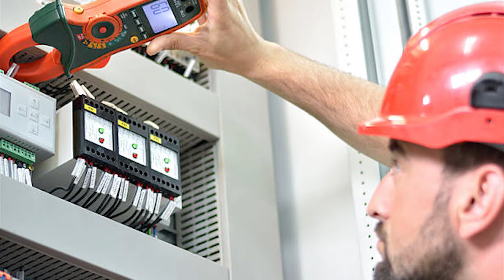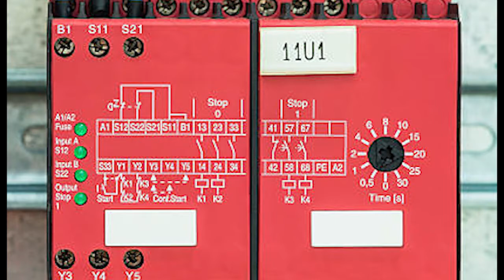What is Magnetic Contactor ? How to Work it?|Function of a Contactor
Hello friend’s
In this video I Want to Explained a bout Contactor, Operation , Function
What is Contactor ? How to Work it?|Function of a Contactor
Basically, a contactor is an electrical Switching device.
It is used for Switching an electrical Circuit ON and Off.
It is a special type of relay , but there is a basic difference between the contactor and relay.
The contactor is mostly used in applications where higher current carrying capacity is  involved , while the relays are used for lower current applications.
Contactors are compact and can be field mounted easily.
Usually , these devices feature multiple contacts.
The contacts are normally open , and the provide operating power to the load whenever the contactor are popularly used with electric motors.
There are different types of Contactors , and the various types  have their own sets of features , applications , and capabilities.
Contactors can make over a vast range of current ,  ranging from a few to thousands of amperes , and voltage from 25 volt DC to thousand of volt .
Furthermore , these devices come in various sizes , from small hand-held dimensions to large size measuring up to a meter or a yard on one size.
Contactor are most commonly used with high-current load because of their capability to handle current well over 500 amperes and high power well over 100 kilo watts.
When heavy motor current are interrupted, they produce arcs.
A contactor can be used to reduce and control these arcs.

Operation principle of a Contactor
The operating principle of the contactor is quite simple ; the current flowing through the contactor energizes the electromagnet.
The energized electromagnet then creates a magnetic field .
This cous the core of the contactor to move the armature .
The circuit is the completed between the fixed and moving contacts by a normally closed ( NC) contact allowing the current to pass through the contacts to the load.
When the current is stopped from passing through , the coil is de energized and opens the circuit.
The contactors contacts are able to rapidly open and close , which is why they are able to handle larger loads.
The current  input to the contactors coil may be DC or AC ( Available in different voltage ranges between 12 volt AC or 12 volt DC to 69 volt AC or 440 volt DC).
To reduce the amount of power drained by the contactor coil during operating , economizer circuit are employed .
Contactor with AC Coils are equipped with shading coils.
Otherwise , the contactor will chatter every time the AC cross zero.
Shading coils are able to delay demagnetization of the magnetic core to avoid chatting.
DC coils do not need shading as the flux produced is always constant .
 Function of a contactor
When electric current pass through the contract , it causes the electromagnet to create a strong magnetic field.
This magnetic field pulls the armature into the coil, and this creates an electrical arc.
Electrical currents flow in through one contact and into the device in which the contactor is embedded.
Therefore, the function of the contactor is to switch an electrical circuit can be prevented by adding and thermal overload relay.
To deactivate , the contactor can be pulled out of the parent device in which it’s embedded and operating .
In the absence of electric current flowing through , thus braking the connecting .

Very will friend it was video a bout contactor
         mor video
Pump Motor Operation With Buoys.mp4